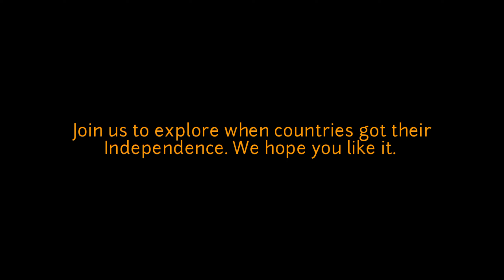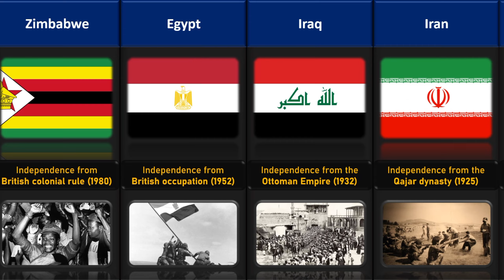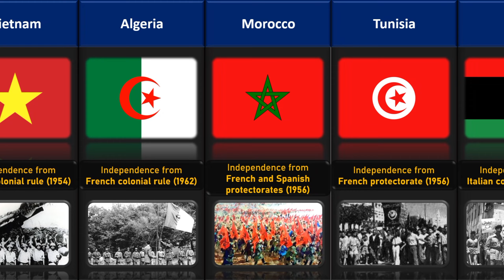The SHOCKING TRUTH Behind Every Country's Fight for Independence!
Discover the historical journey of nations across the globe as we unfold the stories of independence and sovereignty in our latest documentary-style video, "Which Country Each Country Got Their Independence From". Dive deep into the annals of history and explore the struggles, revolutions, and pivotal moments that shaped the modern political landscape of our world.

We have covered the following countries.
1. United States - Independence from the British Empire (1776): Declaration of independence leading to the Revolutionary War and the birth of the United States.
2. India - Independence from the British Empire (1947): Gained independence through a non-violent struggle led by Mahatma Gandhi.
3. South Africa - Independence from the British Empire (1910, fully achieved in 1961): Achieved full sovereignty, marking the end of apartheid in 1994.
4. Canada - Independence from the British Empire (1867): Emerged as a self-governing dominion within the British Empire.
5. Australia - Independence from the British Empire (1901): Achieved through a peaceful process, becoming a federation.
6. New Zealand - Independence from the British Empire (1907): Gained self-governance through the Treaty of Waitangi.
7. Pakistan - Independence from the British Empire (1947): Formed as a separate state for Muslims following the partition of British India.
8. Bangladesh - Independence from Pakistan (1971): Achieved independence after a war of independence, separating from West Pakistan.
9. Ireland - Independence from the United Kingdom (1922): Fought for independence through the Irish War of Independence.
10. Singapore - Independence from Malaysia (1965): Separated from Malaysia, becoming an independent city-state and a global economic hub.
11. Israel - Independence from the British Mandate (1948): Declared independence amidst conflicts with neighboring Arab states.
12. Ghana - Independence from the British Empire (1957): Led by Kwame Nkrumah, Ghana became the first African nation to gain independence.
13. Nigeria - Independence from the British Empire (1960): Became a federal republic in 1963 after gaining independence.
14. Kenya - Independence from the British Empire (1963): Gained independence from British rule after years of anti-colonial struggles.
15. Zimbabwe - Independence from British colonial rule (1980): Achieved independence, ending white-minority rule and becoming a republic.
16. Egypt - Independence from British occupation (1952): The Egyptian Revolution led to the end of British influence and the establishment of an independent republic.
17. Iraq - Independence from the Ottoman Empire (1932): Gained independence after the collapse of the Ottoman Empire.
18. Iran - Independence from the Qajar dynasty (1925): The Pahlavi dynasty came to power, marking the end of the Qajar rule.
19. Indonesia - Independence from Dutch colonial rule (1945): After World War II, Indonesia declared independence from Dutch colonial rule.
20. Vietnam - Independence from French colonial rule (1954): The First Indochina War concluded with the Geneva Accords, leading to the independence of Vietnam.
21. Algeria - Independence from French colonial rule (1962): The Algerian War of Independence ended with Algeria gaining sovereignty from France.
22. Morocco - Independence from French and Spanish protectorates (1956): Achieved independence from French and Spanish control.
23. Tunisia - Independence from French protectorate (1956): Became the first country in the Maghreb to gain independence from French rule.
24. Libya - Independence from Italian colonial rule (1951): The end of Italian colonization marked Libya's independence.
25. Ethiopia - Independence from Italian occupation (1941): The East African country successfully resisted Italian occupation during World War II.
26. South Korea - Independence from Japanese rule (1945): Korea gained independence from Japanese occupation after World War II.
27. North Korea - Independence from Japanese rule (1945): Like its southern counterpart, North Korea gained independence from Japanese occupation.
28. Cuba - Independence from Spanish rule (1902): Cuba gained independence after the Spanish-American War, becoming a republic.
29. Mexico - Independence from Spanish rule (1821): Mexico's War of Independence led to its separation from Spanish colonial rule.
30. Brazil - Independence from Portuguese rule (1822): The Brazilian Empire was established after Brazil gained independence from Portugal.